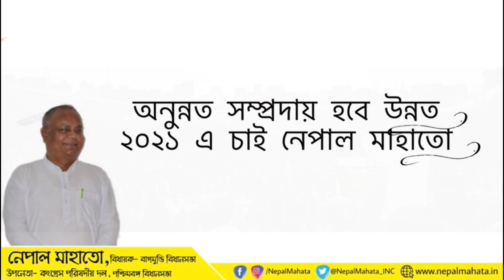Nepal Mahata Election Campaign (Official Video) Song Credit : KGF